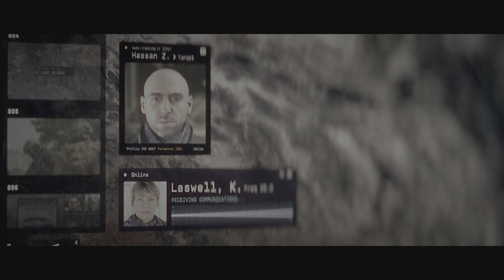4K PS5|Call of Duty Modern Warfare 2 episódio 5 série completa detonado